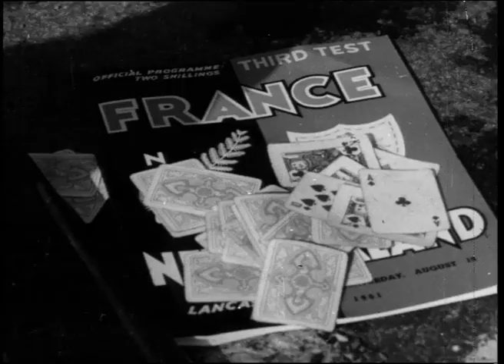France v. New Zealand Third Test and Farewell (1961)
New Zealand National Film Unit presents France v. New Zealand - Third Test and Farewell (1961).

The French Rugby team meet New Zealand's 'All Blacks' at Lancaster Park, Christchurch. 57 thousand spectators visit the park for the third and final test of the 1961 tour. In a fast open game on a firm ground in fine weather, New Zealand wins by 32 points to 3. This was the All Black's biggest international victory since 1924.

DV File of Beta SP Telecine (Tape 192) of 16mm film - W3471/16BW138